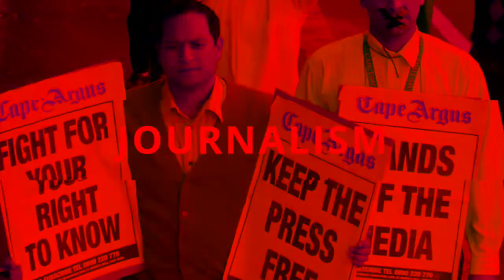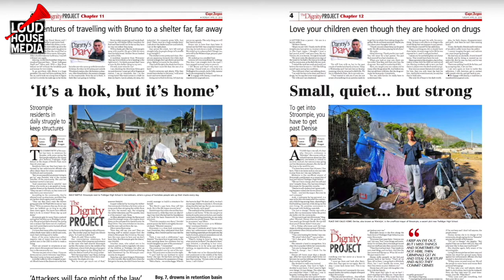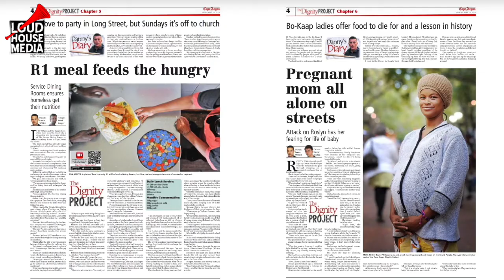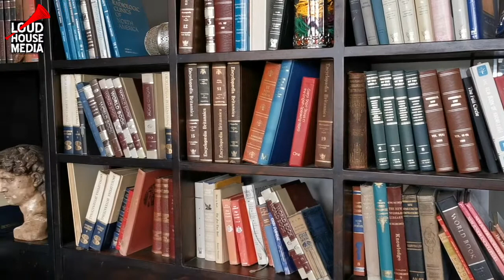Disruptive Native with Lance Witten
This week we focus on the neglected art of storytelling. “People ask me what do I do. Yes, I’m a journalist but what do I do? I’m a storyteller. If you want to make an impact with your content you need to be a storyteller,” says Lance Witten - multimedia journalist and this week’s Disruptive Native guest.